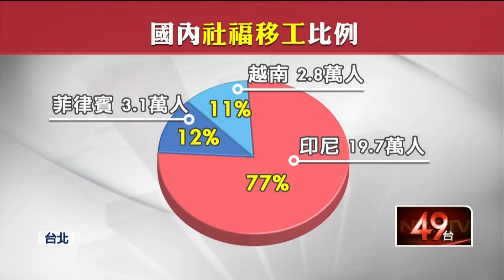印尼移工2天暴增21例！ 指揮中心：不排除禁止來台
境外移入確診個案連環爆！11月光是28和29日，確診的印尼移工就高達21人，佔最多數；指揮中心也表示，未來不排除禁止印尼移工來台。不過國內有將近8成的社福移工都來自印尼，恐怕會大大衝擊看護市場。對此，勞動部僅表示將會跟指揮中心開會討論取得平衡；勞工陣線協會則認為，與其擴大其他移工來源國，不如重新檢視國內家庭看護的質量。